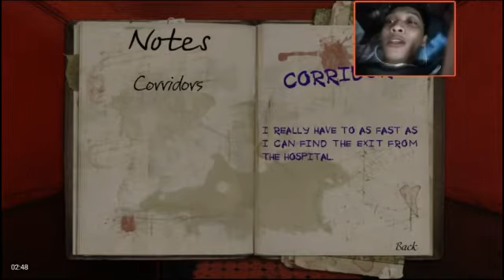Mental Hospital V - panis! Talented si ateng #5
-mobile games
-horror games
-mental hospital 5
-tagalog/pinoy